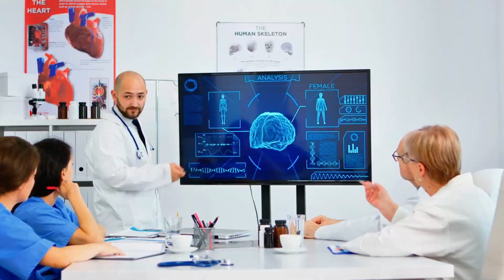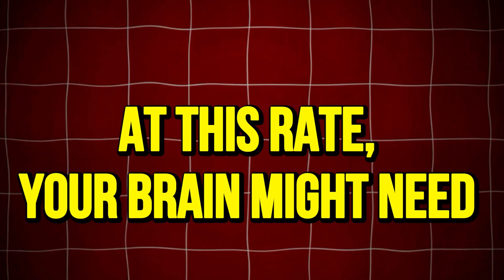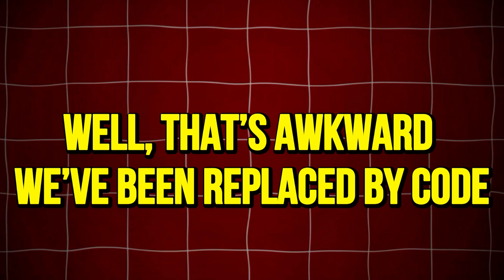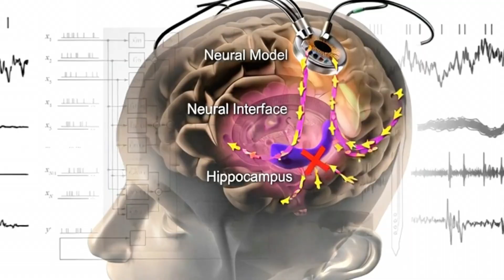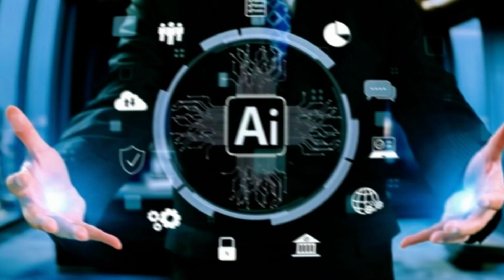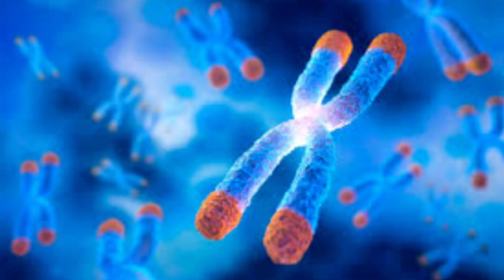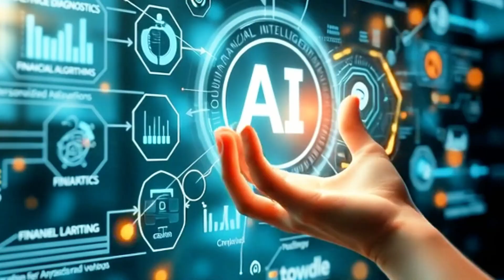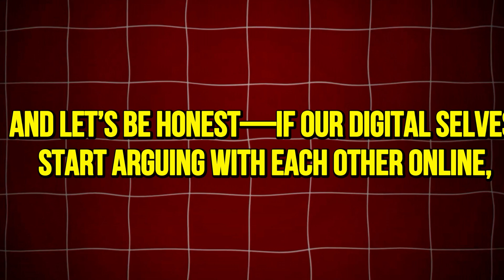How AI Could Make You Immortal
Join us as we explore how Artificial Intelligence could one day make humans immortal. From preserving your memories and personality through digital avatars, to advanced mind-uploading and brain-computer interfaces, scientists are pushing the boundaries of life itself.
Can AI help us live forever?
Discover how technology is evolving to keep our identity alive beyond the physical body, what challenges scientists face, and whether immortality is truly possible—or just a fascinating dream of the future.